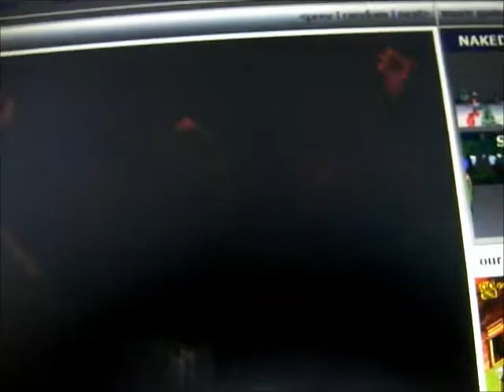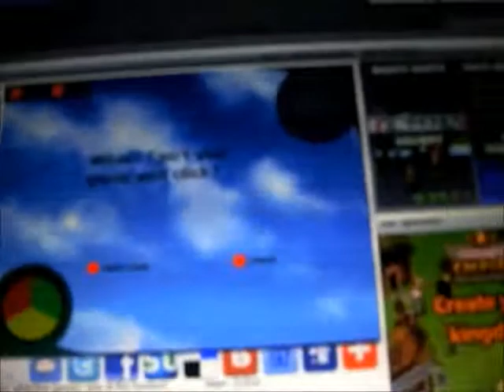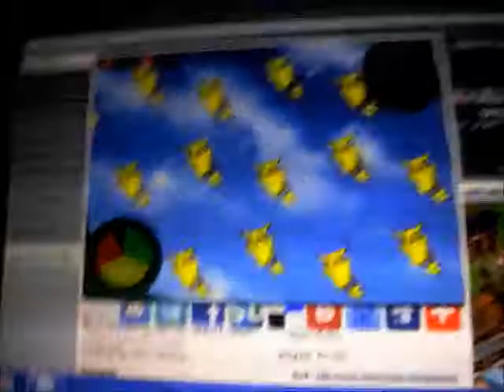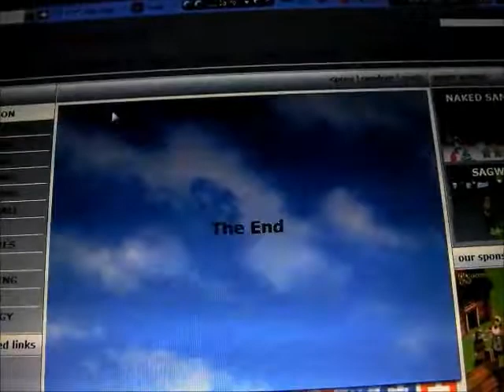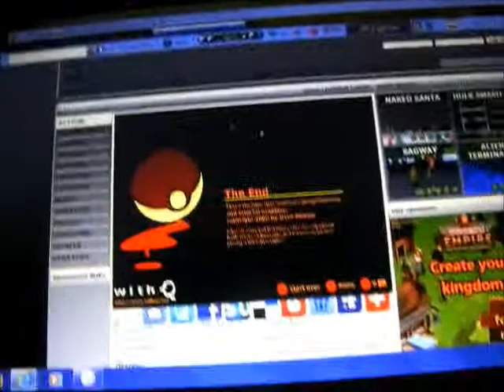pikachu must die review (the amazing online game of the week ep.6)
here's a bit of advice. NEVER let a pikachu into your house NO HATE COMMENTS PLEASE